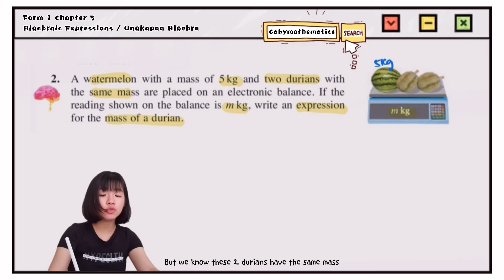[Form1.bab 5] Do ''Algebraic Expression'' with me 一起做练习吧. Exercise video [中文讲解 x English subtitle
Chapter/bab 5 Ungkapan Algebra
questions I chose are from Textbook.